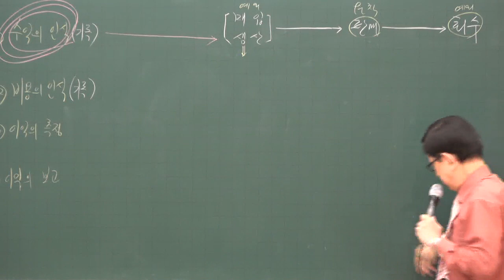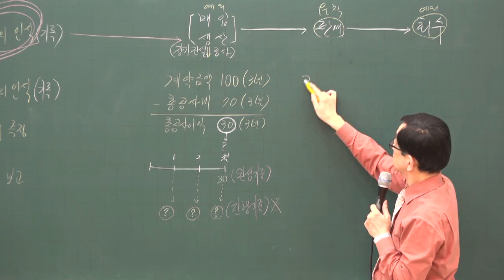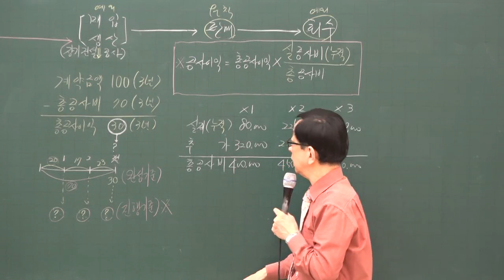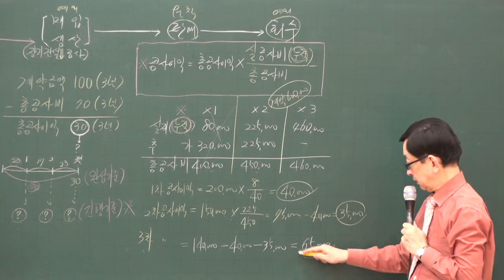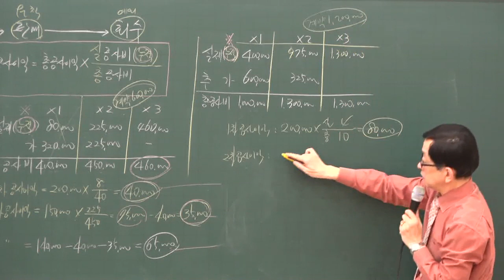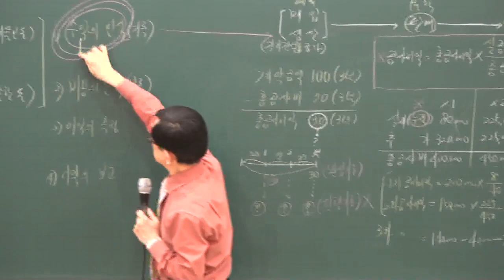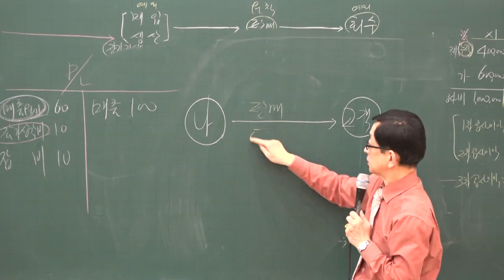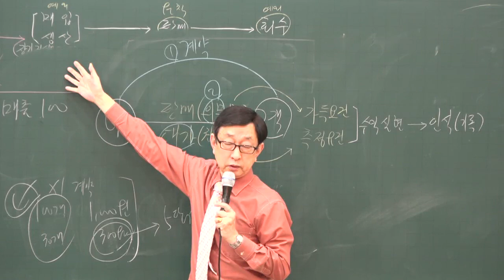[주전무] 2020년 주택관리사 회계원리 심화과정 수익의 인식 2-19